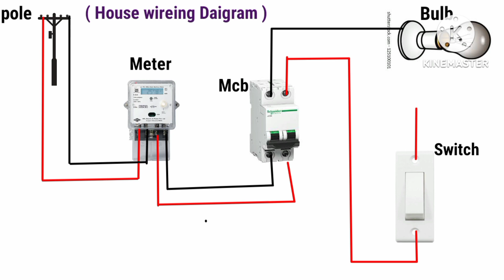House wireing daigram Electrical engineering